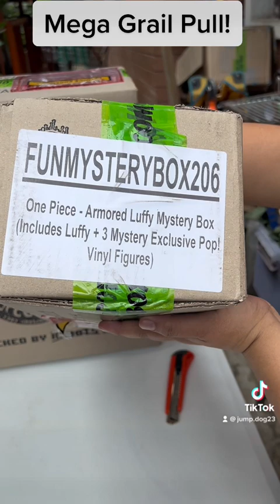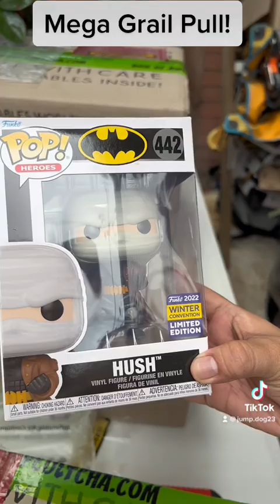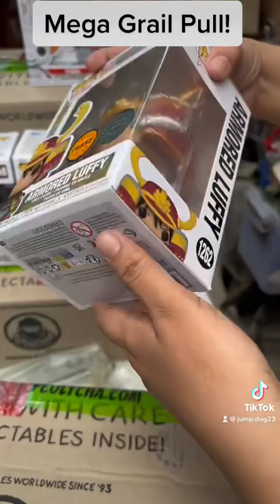Mystery Box Unboxing from Popcultcha! We got 2 chases!!!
Hi Everyone! We just got our armored luffy mystery box from @PopcultchaTV! Thank you @SkittleRampage for inspiring us to make this video! We got 2 Chases!